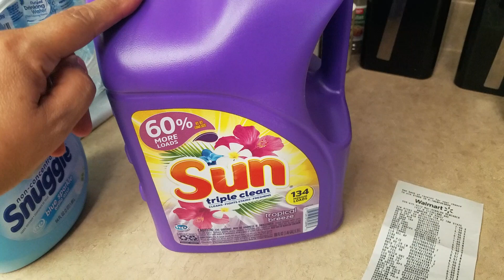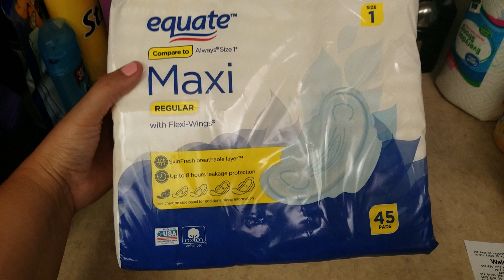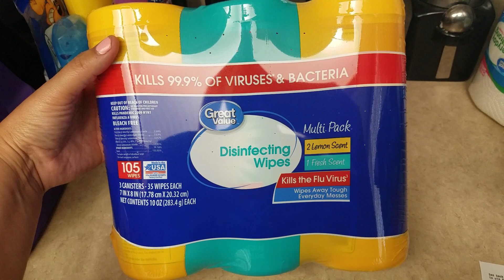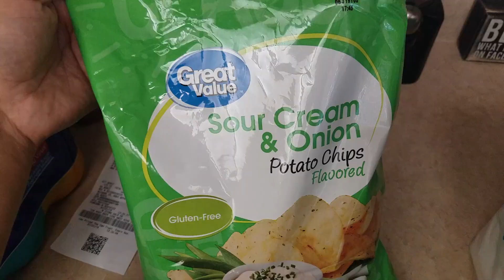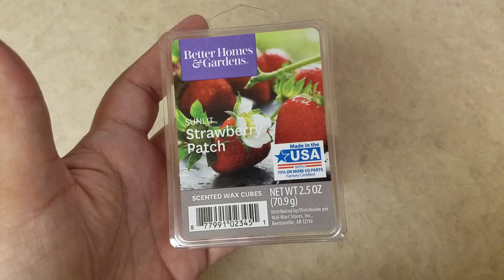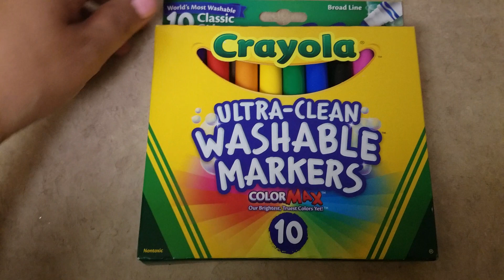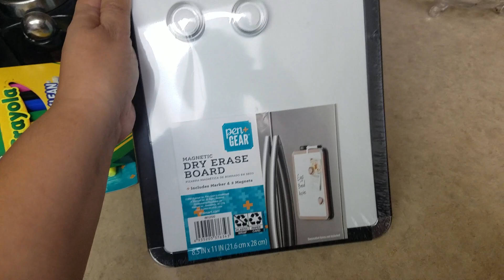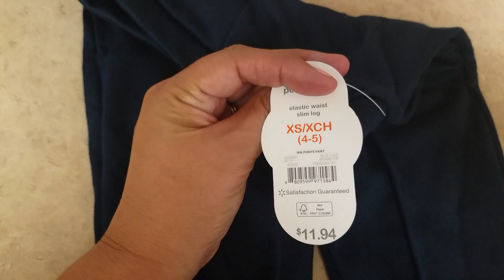Walmart Haul Video - Kimberly's School Supplies & Uniform Clothes - Tell Me How I Did 7-31-19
Went this morning to Walmart to pick up household items and Kimberly's clothing and supplies for her school hope you enjoy this haul video If you like this video give us a thumbs up if you haven't subscribed to a Channel wish you would don't forget to hit the bell button so next time we uploaded video u will be notified thank you and have a blessed day guys7-31-19

KIMMYS CLOTHES
2370 W Cleveland Avenue